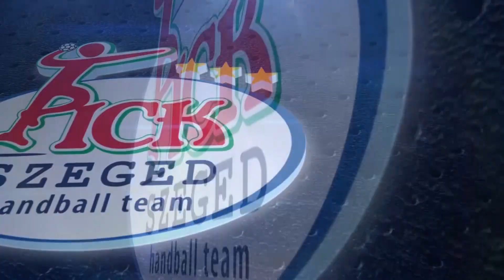🤾‍♂️Nagy Martin pillanatok 2019/2020🔵🔵🔵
🤾‍♂️Tudjuk, hogy hiányzik!
🔵🔵🔵Pillanatok Nagy Martintól🔥